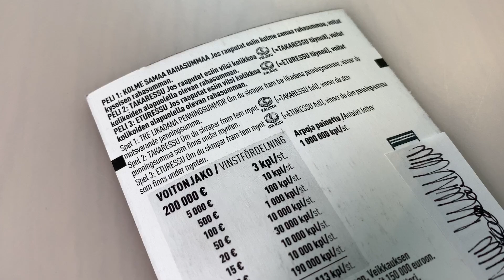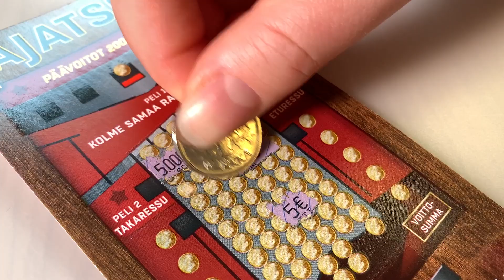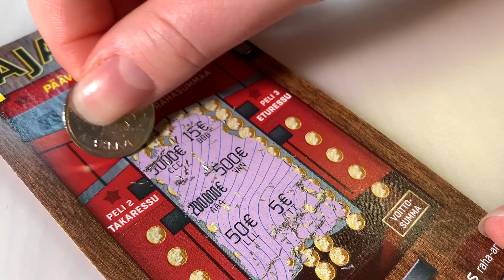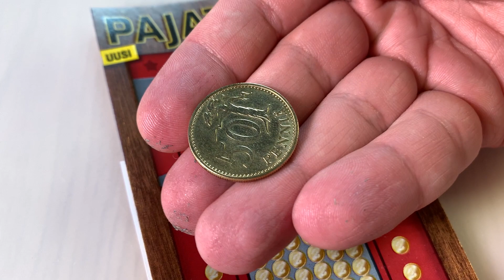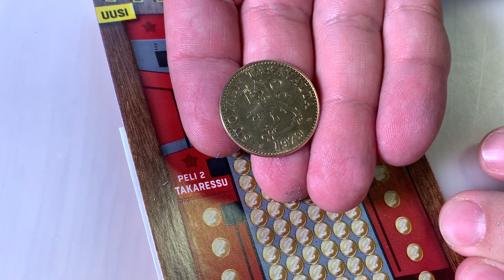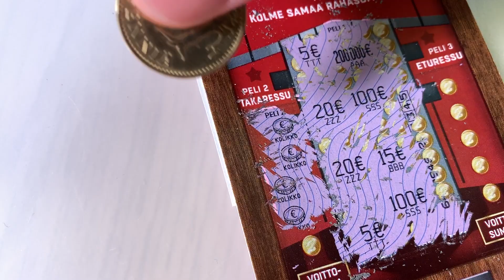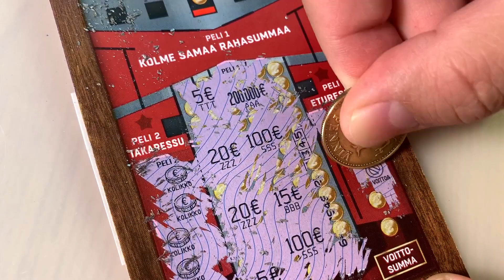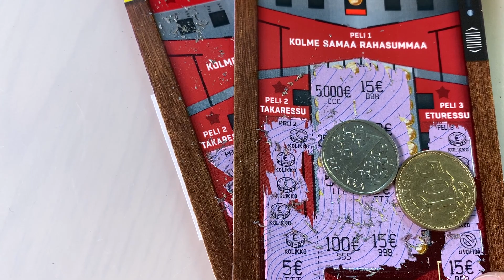Viiden euron Pajatsobattle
Raaputetaan viiden euron Pajatsoarpoja pari kappaletta. Kumpi voittaa?